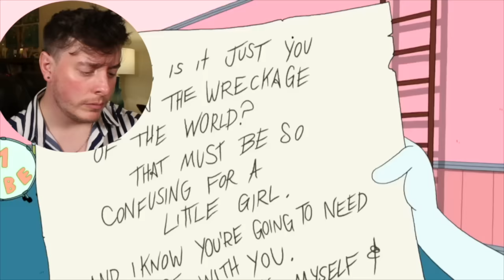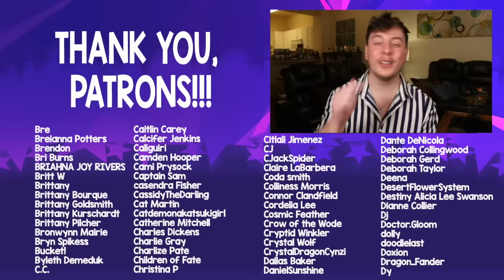Top 7 Times Cartoons Randomly DESTROYED Us | Thomas Sanders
Sometimes... cartoons... out of nowhere... choose violence. I needed to talk about seven times where they hit me over the head with emotional warfare... Spoilers

And if you like what we make here and would like to follow me elsewhere -